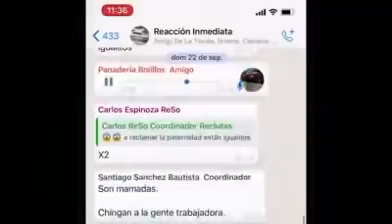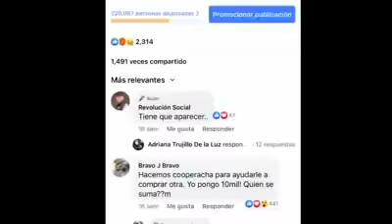Ladrones roban camioneta viejita a abuelito revolucionario.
Ciudadanos la recuperan, la dejan como nueva y se la regresan, historias chingonas que pasan en Morelia.